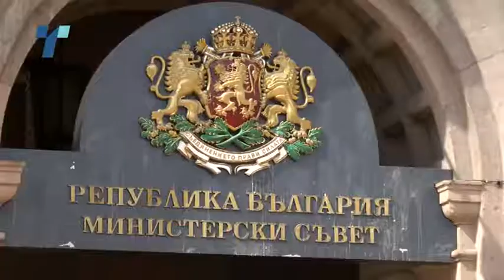Еврокомесарот Вархеји ставовите за проширувањето ги кажа он-лајн на конфернеција